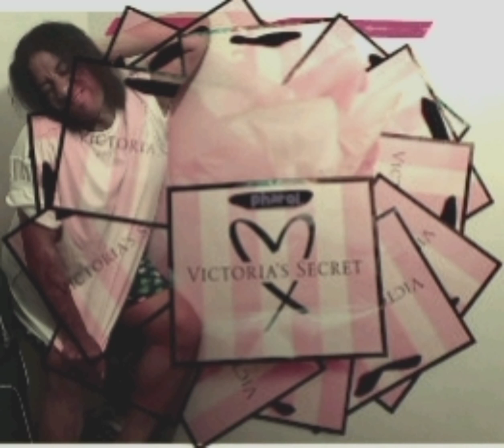🌴pharoi . /📁 p i n k 🌴 🍬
pharoi summer 2021 🍬🌴.